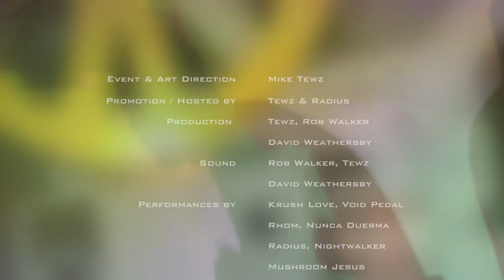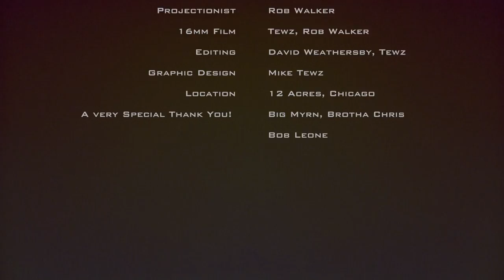Electronic Buffet South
Illektrik & ETC Records Present

Electronic Buffet South (Full Moon Party)

Beat Sets by
Radius, Rhom, Nightwalker, Cos, Mushroom Jesus,
Nunca Duerma, Krush Love, Void Pedal, Tewz

Projections by Rob Walker
Atari Video music modded by Switched on Austin
Responding to live beats / Vintage gel projector
16mm Film by Tewz

Camera & Lighting - David Weathersby

Event & Art Direction - Mike Tewz

Hosting & Promotion - Tewz & Radius

Turntablist - Oli Fade

Editing - David Weathersby, Mike Tewz

Location - 12 Acres, Chicago

Graphic Design - Mike Tewz

A very Special Thank You!  Big Myrn, Brotha Chris, & Bob Leone